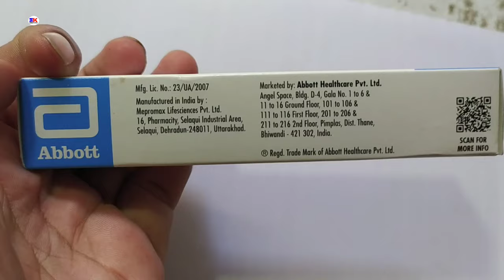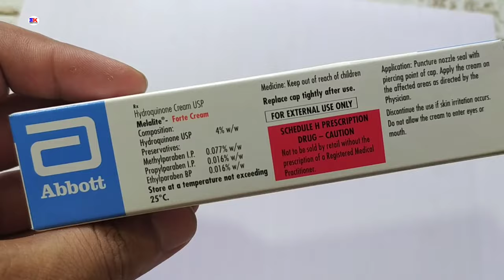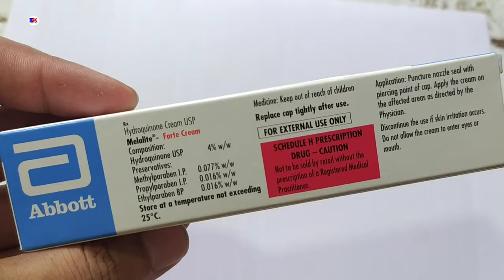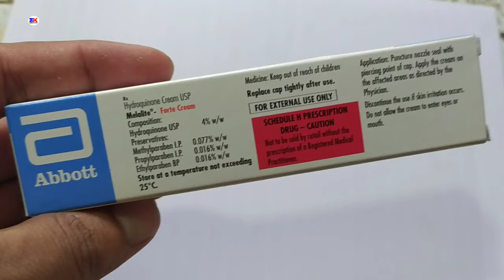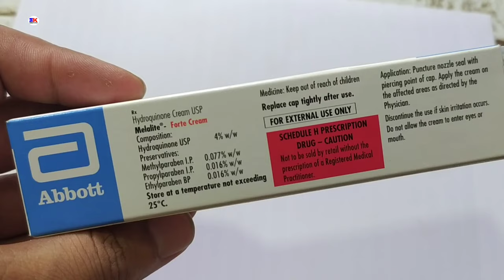Melalite Forte Cream | Hydroquinone Cream | Melalite Forte Cream Uses Benefits Side effects Review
Melalite Forte Cream | Hydroquinone Cream | Melalite Forte Cream Uses Benefits Side effects Review in hindi by @Medicineknowledgehindi

kindly note